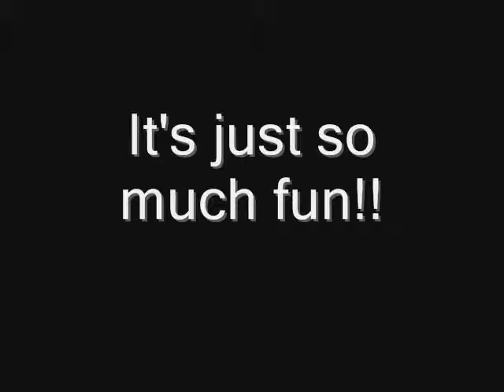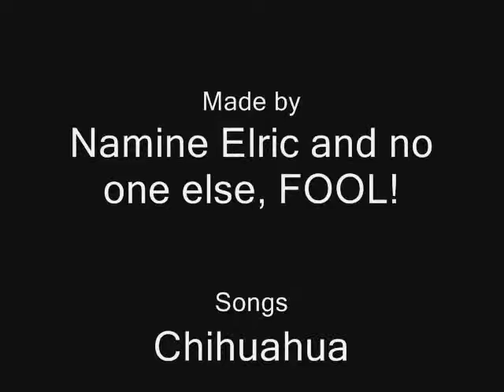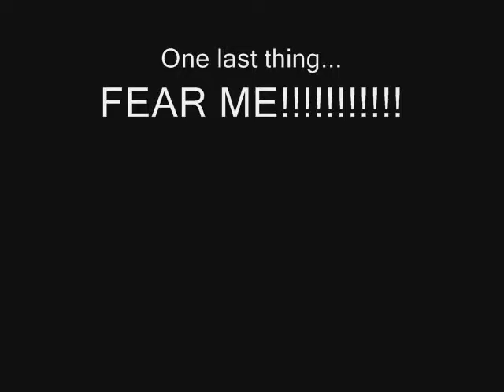A very crappy Chihuahua AMV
Yeah this the second movie thingy I made... Today. :)